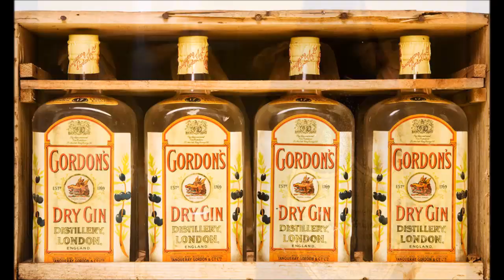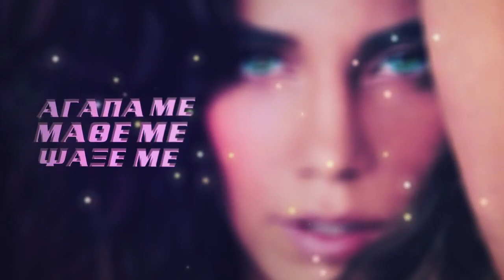ΤΙ ΜΟΥ ΕΜΑΘΕ Η ΚΑΤΕΡΙΝΑ ΣΤΙΚΟΥΔΗ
H Kατερίνα είναι μία εγκυκλοπαίδεια.
Δείτε τί έμαθε σε όλους μας το "6 εκατομμύρια", το "Ψηλά Τακούνια", το " ΟΚ δε τρέχει τίποτα".

by Eponimos Alkoolikos | Επώνυμος Αλκοολικός | EponimosAlkoolikos